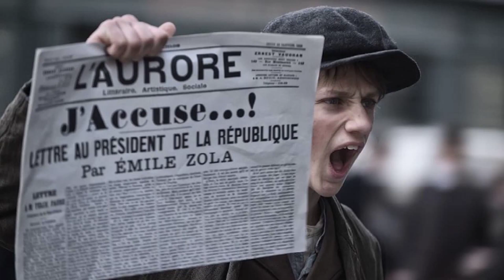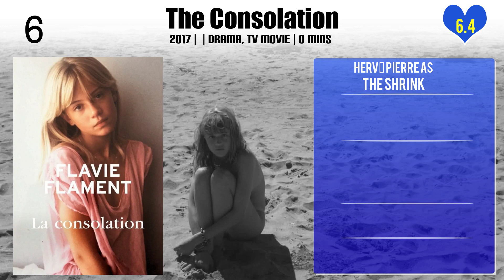Hervé Pierre Top 10 Movies of Hervé Pierre| Best 10 Movies of Hervé Pierre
Top 10 Movies of Hervé Pierre

Find the list of movies by Hervé Pierre you can find more information, movie trailers, posters, reviews, youtube links in below link.

Please Comment down your favorite movie of Hervé Pierre